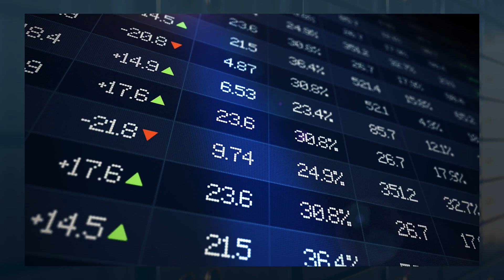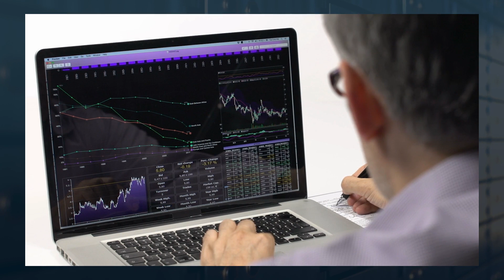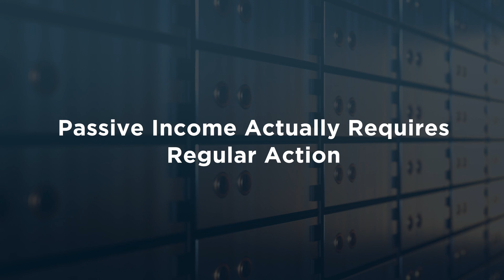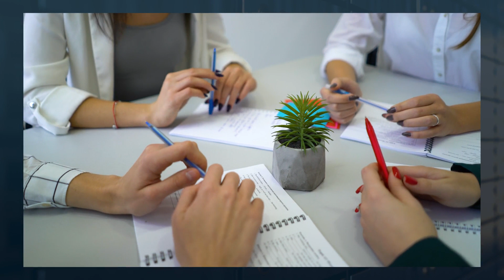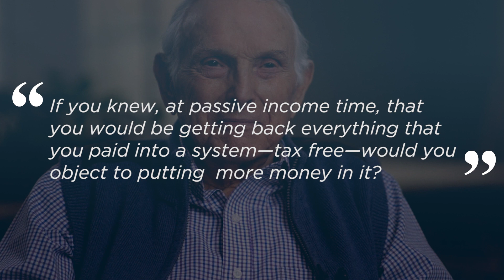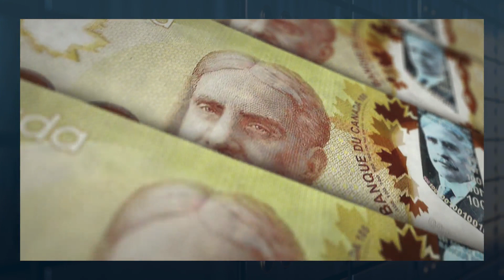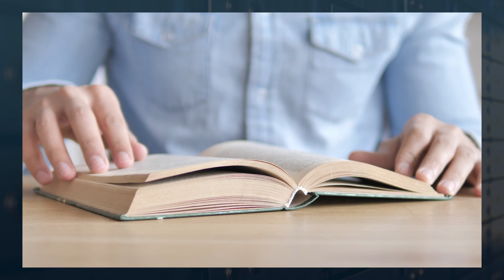The MYTH of PASSIVE Income! (How To Make Money In Canada)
This is the myth of passive income. It really doesn't matter if you are investing in real estate, the stock market, index funds, cryptocurrency, or any other vehicle. This myth of passive income affects Canadians everywhere. Ready to get started?

Richard Canfield and Liz Lamond reveal the reality that investors deal with when seeking TRUE passive income. We reference Robert Kiyosaki's books Rich Dad Poor Dad and Cashflow Quadrant. Let's use Real Estate as an example since it's a popular option for passive income. We reveal the reality associated with real estate investing (and other investing options) and what you can do to improve your chances of success!